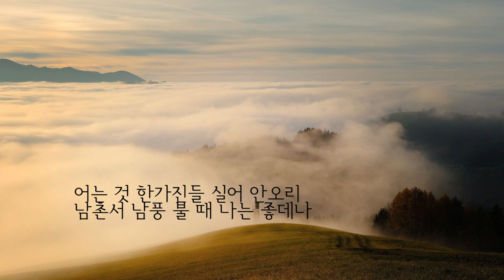[반주] 남촌 MR - 김규환 곡 / 김동한 시 (piano / KARAOKE, Accompaniment, Mr, 반주)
남촌 - 김규환 곡 / 김동한 시